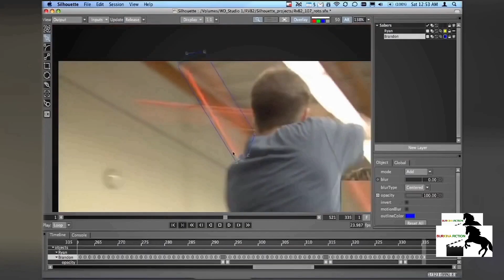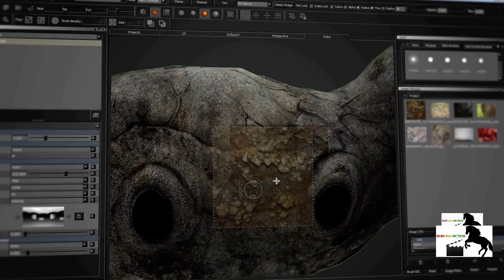L'industrie des effets numeriques